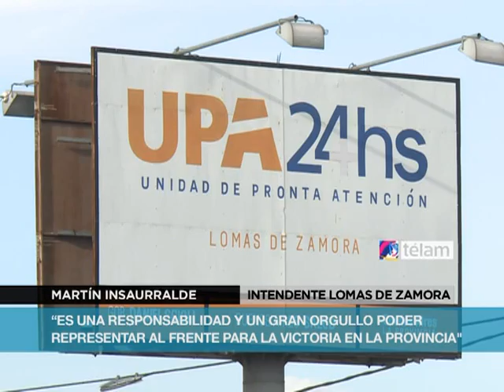"El objetivo es trabajar para seguir transformando el país"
El intendente de Lomas de Zamora y primer candidato a diputado del oficialismo aseguró además que el gobernador Daniel Scioli "pertenece a este proyecto político y tomó la definición que correspondía" al respaldar la lista del Fpv.
Al hablar con la prensa previo a iniciar una recorrida con Scioli para inaugurar una unidad sanitaria, Insaurralde dijo que "Scioli pertenece a este proyecto político, por eso tomó la definición que correspondía, porque tiene bien en claro el rol que tiene en la política argentina".